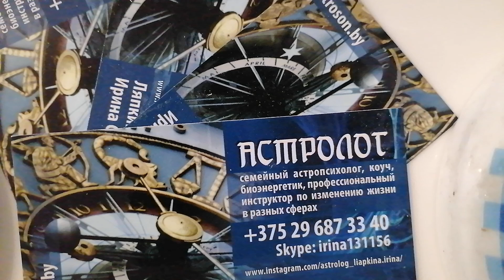Гороскоп с 9 по 15 декабря 2024 года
Консультации по определенной тематике (здоровье ,измена ,развод семейные проблемы ,воспитание ребенка ,отношения с родственниками, бизнес ,деньги, негативное влияние ,второй брак ,совместимость, и т.п.) Стоимость 2000  руб за час
Стоимость 2000 руб за час .За час  рассматриваем сл. вопросы: Миссиональность (ваша основная задача в этом мире), деньги, бизнес, дети, родственные отношения ,творчество, любовные и брачные отношения, идеальный партнер для брака, совместимость, работа, профессии (где наиболее полно можно проявить свои способности и таланты), секс, оккультное влияние (порча, сглаз, др. негативное воздействие и признаки выявления), слабые точки вашего организма, опасные повороты судьбы (где следует быть осторожным и внимательным), образование, наследство, переезды, прошлые жизни (кем Вы были в прошлой жизни), Знаки Судьбы, Колесо Фортуны, накопление добра и зла в вашем гороскопе, любовь, влюбленность, отношение с начальством и коллективом, Точка Жизни, Дом Кармы (какие основные задачи ставит перед Вами судьба в данное время), путешествия, удачное время для начинаний, предостережение от неверных шагов и опрометчивых решений, ваш имидж, Корректирующий знак (палочка -выручалочка на все случаи жизни), что мешает Вашему счастью, Ваши враги, прогнозы на будущее, ответы на др.сопутствующие вопросы.

Вам нужно выслать свои данные : имя,день,месяц,год ,время и место рождения,оплатить консультацию,выслать копию и определить время и дату консультации.А так же ,каким способом вы можете ее получить: скайп,телефон Вацап или Вайбер.